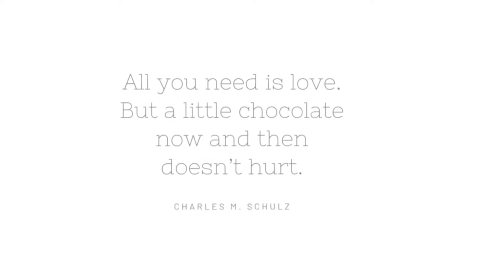First Bike Ride With My Shih Tzu!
Hi! It's Ace first bike ride around town. He is 9 months and at first he wasn't sure about what was happening but was very excited. My carrier made it so much easier for both of us. I can link it on the bottom if anyone is interested.

Amazon Products!

Doogles (several colors to choose from)
I'll make a video of him wearing his doogles soon :)

Phone Holder For Bike

We love to read your comments. If you like Ace give him a “👍🏽” like please!